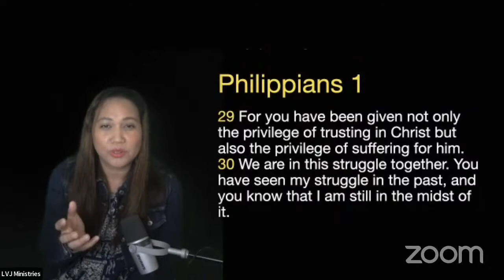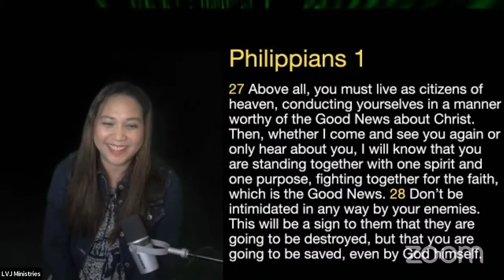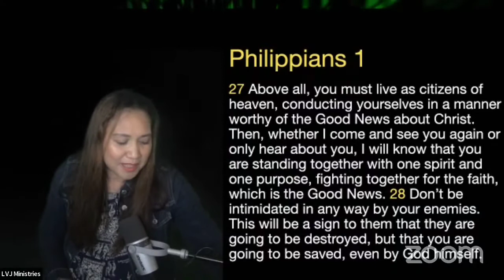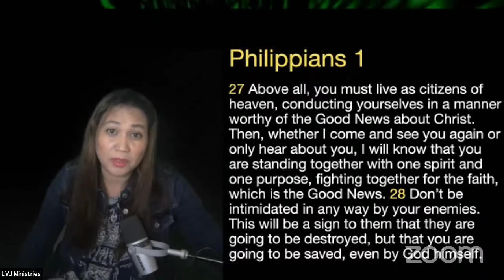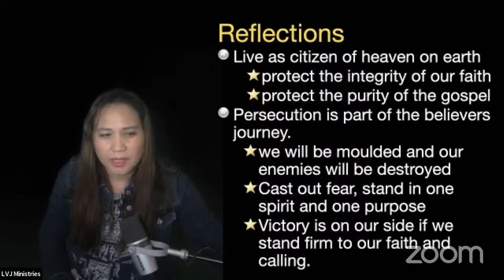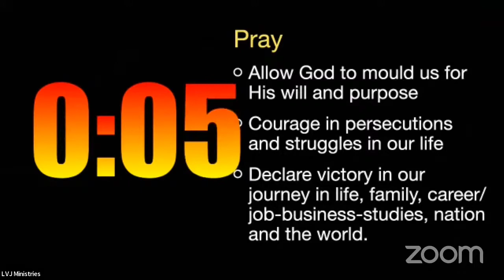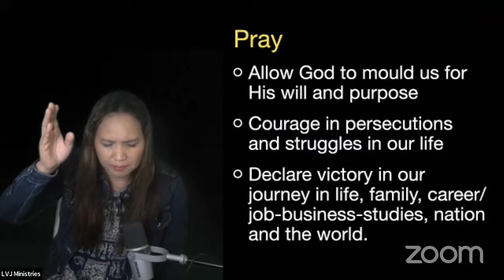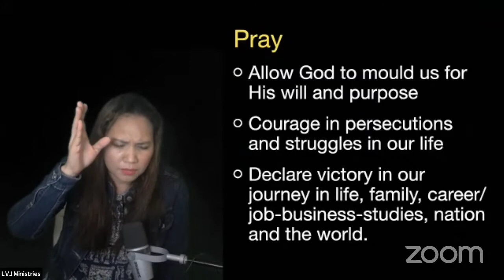LVJ Middle East DASAL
Life Voice Journey Ministries

Epistle of the Philippians Series

Enjoy the Presence of GOD!

Click the link to Give/Pledge-Tithes-Offering
Bless the ministry

Basic Steps to your New Faith Journey